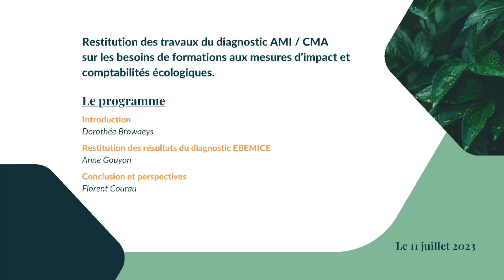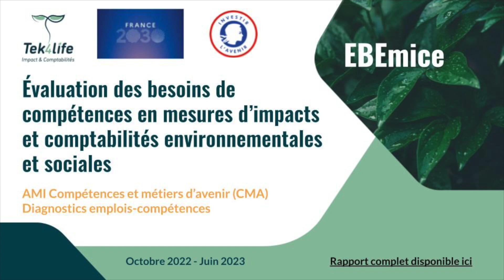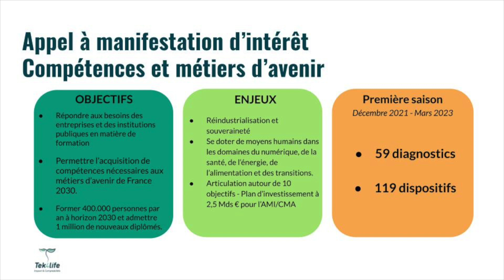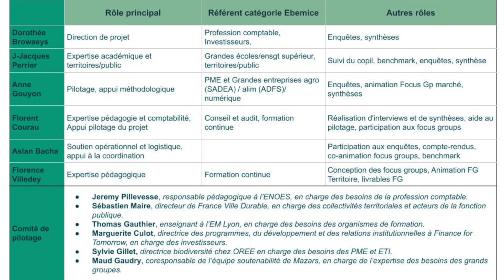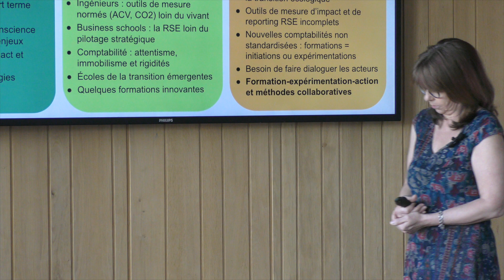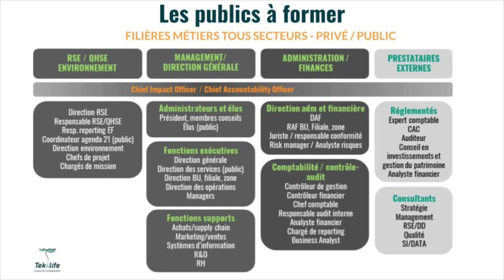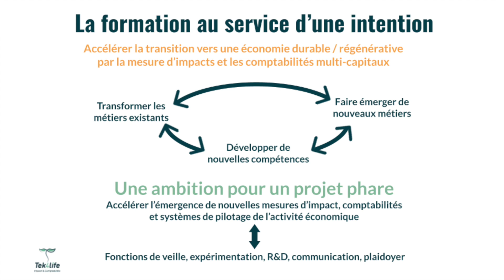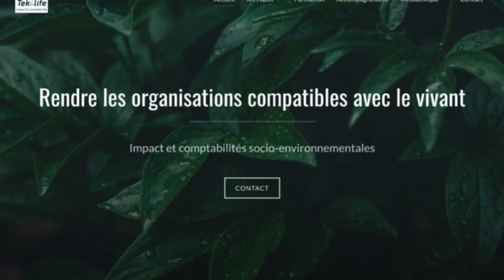Le rapport Ebemice - restitution des travaux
Après plusieurs mois de travail, le rapport Ebemice - Évaluation des besoins de compétences en mesures d'impact et comptabilités écologiques - a vu le jour !

Ayant été retenu par la Caisse des Dépôts et des Consignations, le rapport a été publié en Juin 2023.

Le 11 Juillet, Tek4life organisait une soirée de restitution des travaux, à AgroParisTech Alumni. L’occasion aussi de parler de la suite du projet : Formices - Formation en mesures d'impact et comptabilités écologiques-.

Nous remercions AgroParisTech Alumni pour leur accueil et tous nos partenaires dans ce projet, ils sont plus d’une centaine !

Retrouvez ici le replay de cet événement avec les interventions de Dorothée Browaeys, d’Anne Gouyon et de Florent Courau.